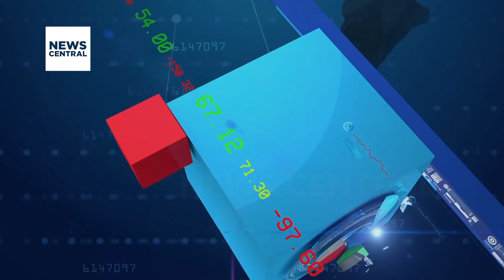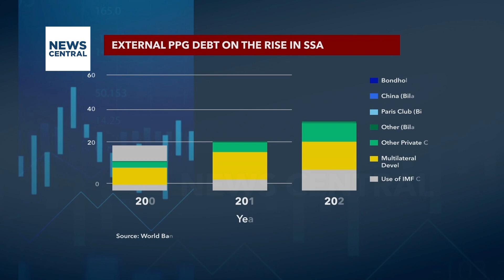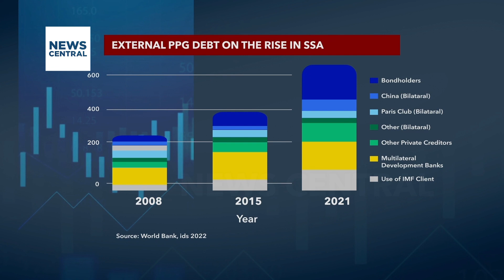Managing Debt Distress and Advancing Climate-Resilient Development in Sub-Saharan Africa | 21/9/23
Sub-Saharan Africa faces escalating debt and hurdles in meeting climate goals outlined in the Paris Agreement and UN 2030 Sustainable Development Goals.

The region's external debt has more than tripled since 2008, making it a hotspot for debt sustainability issues. By 2021, total external debt reached $539.1 billion. This debt is distributed among various creditors, with 40% owed to bondholders, 28% to multilateral development banks, MDBs, and 11% to China.

A significant portion of government revenue, averaging 12%, is allocated to debt servicing, while countries like Angola, Zambia, Benin, and Ghana, will allocate over 25%. Additionally, sub-Saharan Africa’s debt servicing costs closely match annual climate finance needs, posing a challenge for sustainability efforts.

Anchor: Tolulope Adeleru - Balogun

Guest: Dr. Marina Zucker-Marques, Economist and Post-Doctoral Research Fellow, SOAS, University of London.